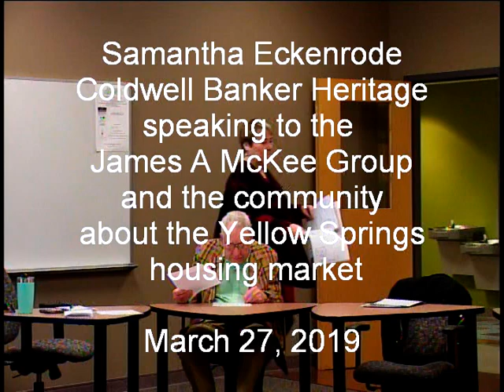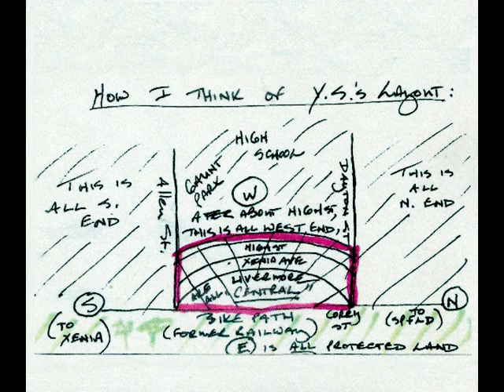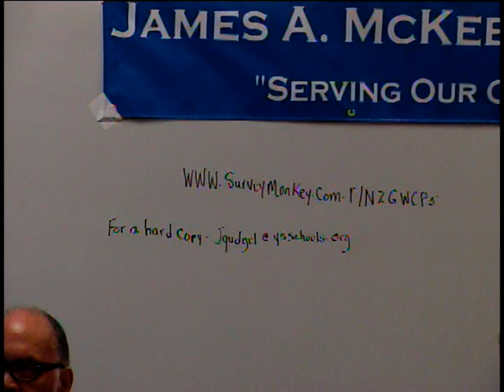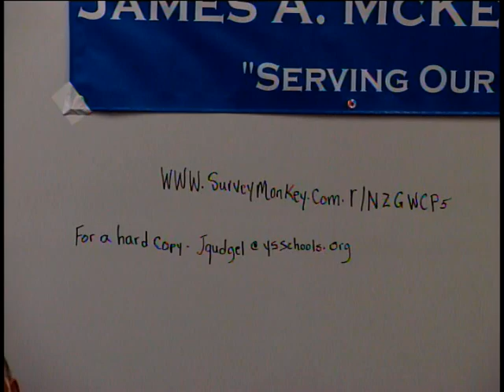COMMUNITY CONVERSATION WITH SAMANTHA ECKENRODE 2019_03/27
COMMUNITY CONVERSATION WITH SAMANTHA ECKENRODE 2019_MARCH 27
HOSTED BY THE JAMES A. McKEE ASSOCIATION